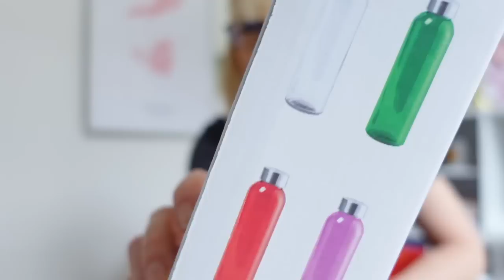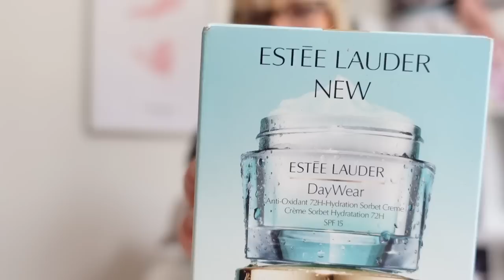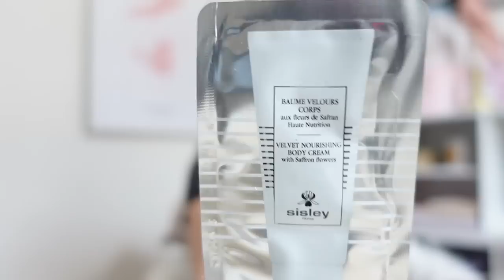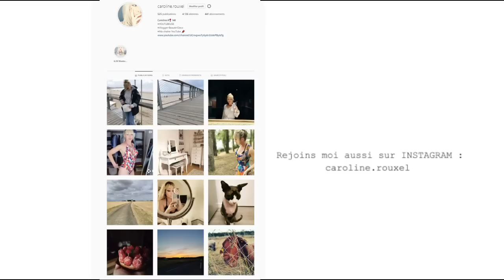TOUTES LES FEMMES EN ONT BESOIN | HAUL BEAUTE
HAUL : TOUTES LES FEMMES EN ONT BESOIN
(Skincare, makeup, Beauté)